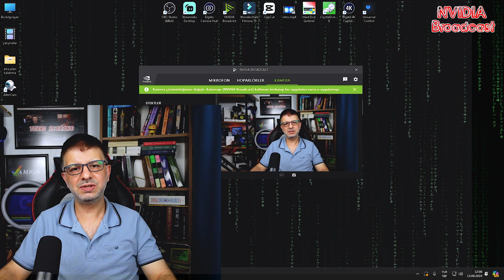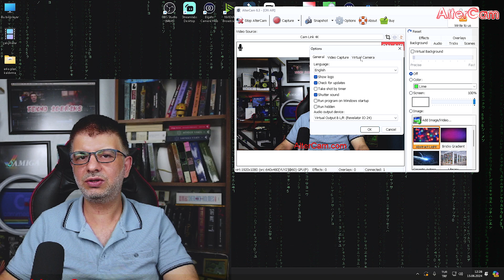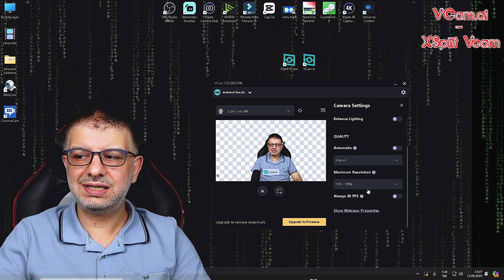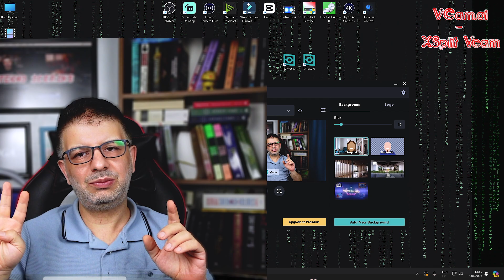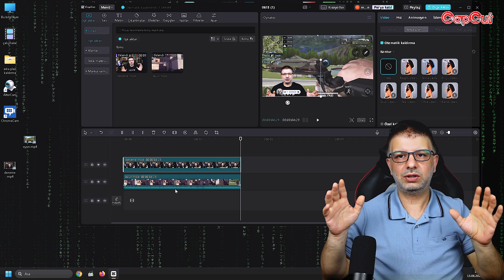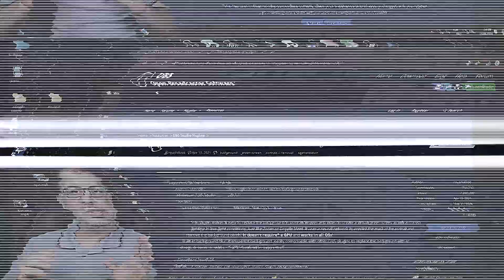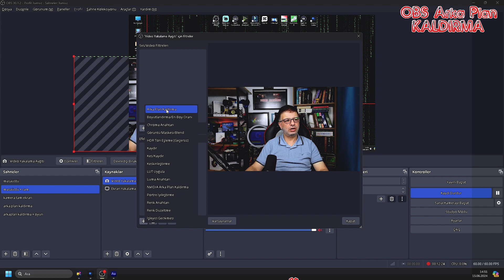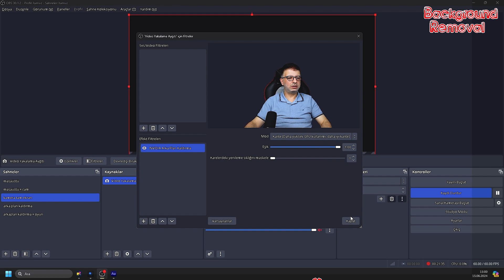Green Screen Olmadan Arka Plan Kaldır (Webcam ve Kamera) - Nvidia Broadcast - OBS Studio - Capcut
11 Adet Program ve Plugin Kullanarak Green Screen Olmadan Arka Plan Kaldırma. Nvidia Broadcast, OBS Studio Plugin, Capcut, Filmora, Elgato, Webcam arka plan kaldırma programları ve daha fazlası video içeriğinde. Green screen perde kullanmadan, sadece program kullanarak arka planı canlı webcam görüntülerinizden veya videolarınızdan kaldırabilirsiniz. 11 adet programın nasıl kullanıldığını ve testlerini görebilirsiniz. Beğendiğiniz programı aşağıdaki linklerden indirip kullanabilirsiniz.

00:00 Giriş
00:49 Nvidia Broadcast
03:11 AlterCam
04:10 ChromaCam
05:11 Vcam.ai - Xsplit Vcam
07:05 Video Arka Plan Kaldırma
07:48 Capcut Arka Plan Kaldırma
09:46 Filmora Wondershare Arka Plan Silme
12:25 OBS Studio Plugin Yükleme
14:22 Ai Remove OBS Studio
15:19 Background Removal OBS Studio
16:49 Elgato Camera Hub